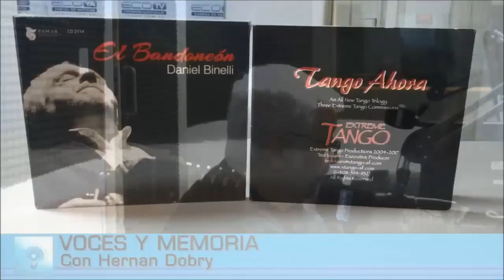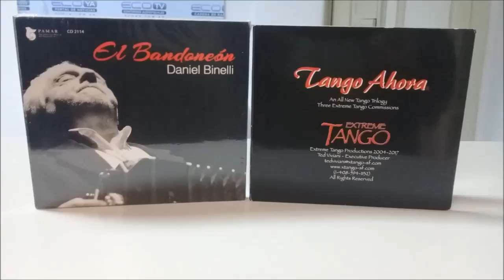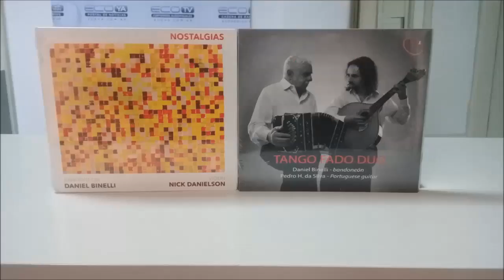VOCES Y MEMORIAS con Hernan Dobry 21-08-2018